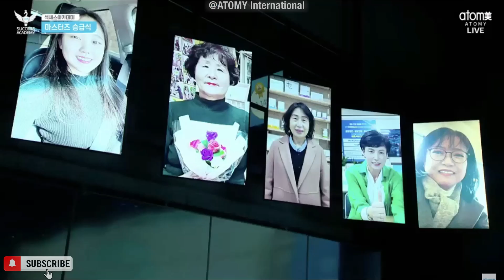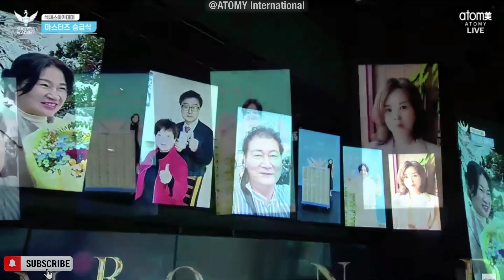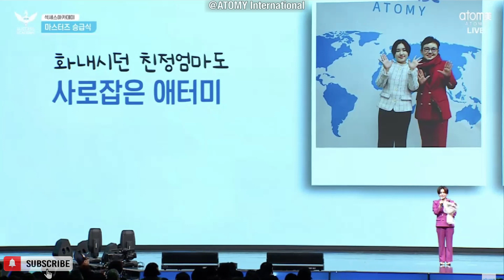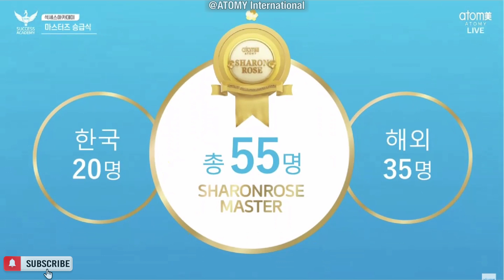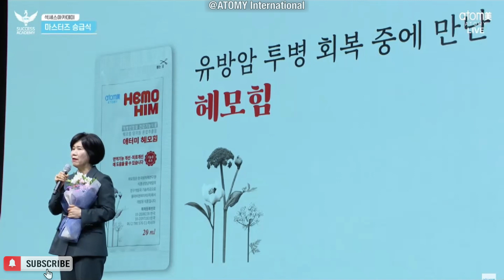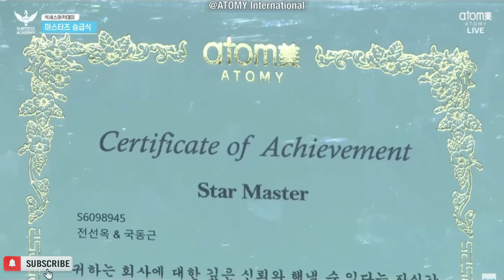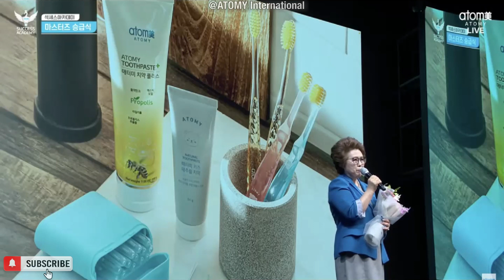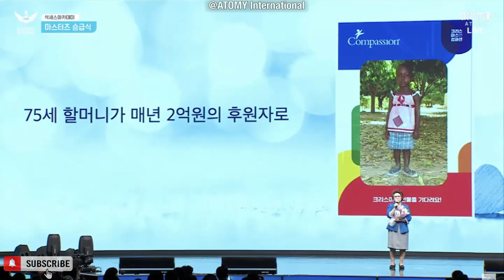ATOMY Mastership Promotion Ceremony SM - STM @Korea Success Academy 19th April 2024